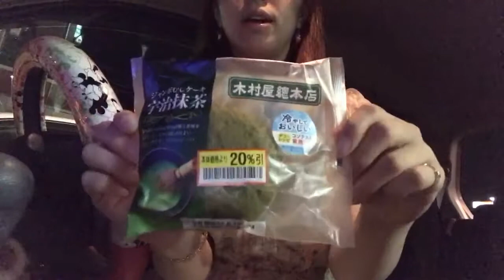抹茶色々〜꒰ ´͈ ꒳ `͈ ꒱ゞ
抹茶のスイーツ、パン
大好きな抹茶色々です